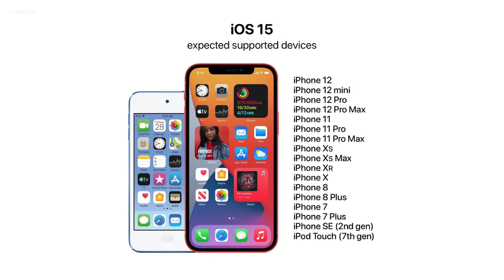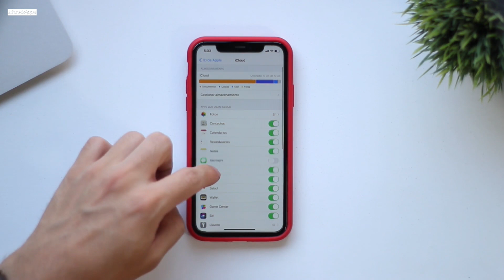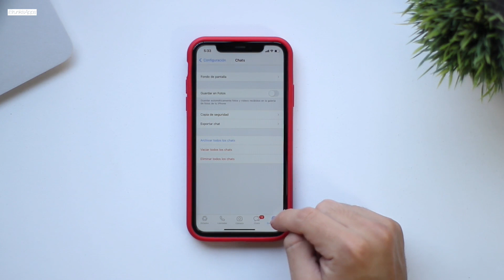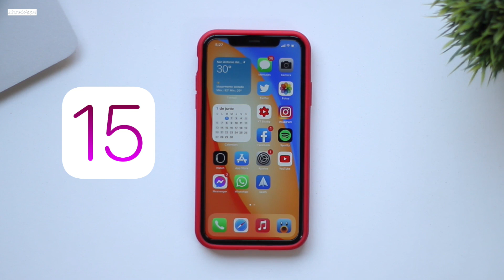Prepara Tu iPhone Para Subir a iOS 15 🤩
► MAS INFORMACION ►